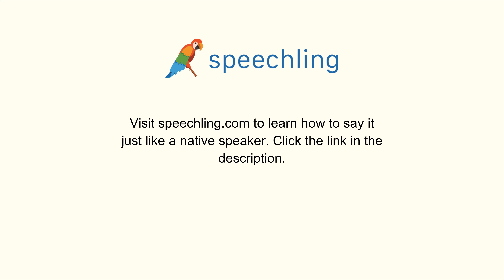How to say "September" in German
Male Voice:
September

Female Voice:
September

Male Voice Translation:
September

Female Voice Translation:
September